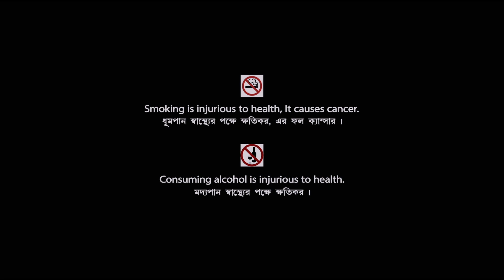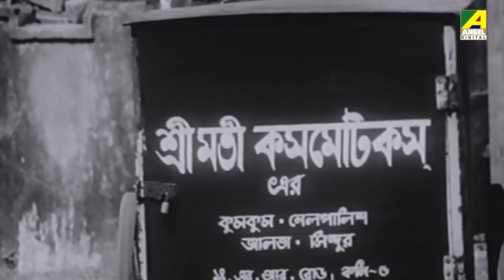Bijayini | বিজয়িনী | Romantic Movie | Full HD | Aparna Sen, Ranjit Mallick, Soumitra Chatterjee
On the occasion of  Aparna Sen's Birthday presenting Bengali Mini Movie "Bijayini : বিজয়িনী” বাংলা সিনেমা, Directed by Palash Bandopadhyay, starring : Soumitra Chatterjee, Aparna Sen, Ranjit Mallick, Bhanu Bandopadhyay, Santana Bose, Anil Chatterjee & Others.

Film – Bijayini
Language – Bengali
Genre : Drama
Producer : Palash Bandopadhyay
Director – Palash Bandopadhyay
Story - Biswanath Roy
Music Director – Chinmoy Chatterjee
Playback : Chinmoy Chatterjee, Sumitra Sen, Shakti Thakur, Tilak Mukhopadhyay
Release - 1982
Cast – Soumitra Chatterjee, Aparna Sen, Ranjit Mallick, Bhanu Bandopadhyay, Santana Bose, Anil Chatterjee, Sailen Ganguly, Kajal Gupta, Kingshuk Roy, Ajit Lahiri, Nipu Mitra, Ramen Roy Chowdhuri, Soma Mukherjee

Synopsis:::
Priyoranjan and Ratnakar are very good friends. They are almost like brothers. Everything was fine until Priyo ties the knots with Chirosree. They get married against their parents’ wish. They start their new family in poverty, but with a lot of passion. Whenever they needed something Ratnakar was always there to help them. They have a baby boy also, but the situation changes soon as Ratnakar and Chiorosree gets close to each other. Priyo could not stand their friendship as he starts to dislike Ratnakar and finally he fights with Chirosree regarding this issue. In the meantime, he degrades as a person also. He goes to the racecourse and lands up in jail. Chirosree with her own merit and able guidance of Ratnakar starts a new business of cosmetics and soon finds success. She also gets unlikely help from the bank officer to avail a loan. In the end though Priyo gets released from jail and finds his wife and son. Finally, with the help of that very person Ratnakar Priyo is reunited with his family and the film ends on a happy note.